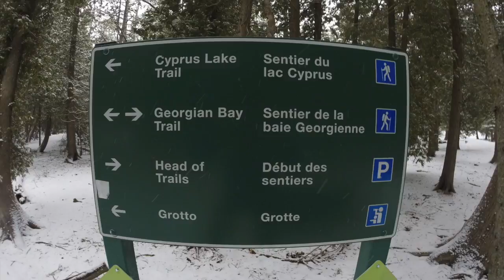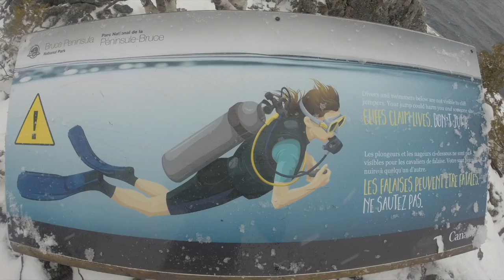Tobermory Grotto 30 Mar 19 HD 720p